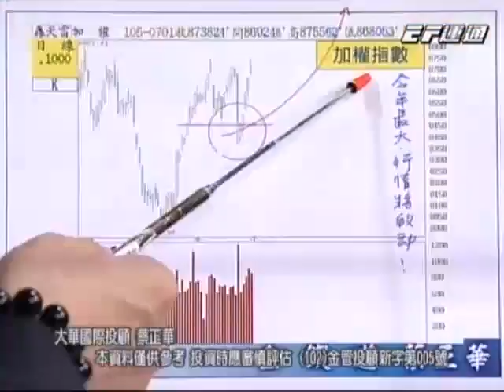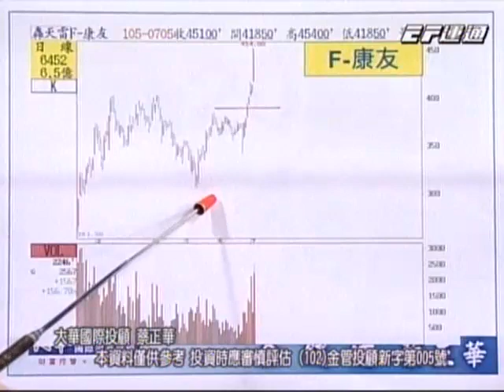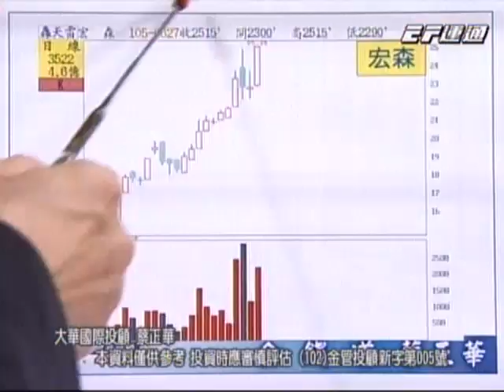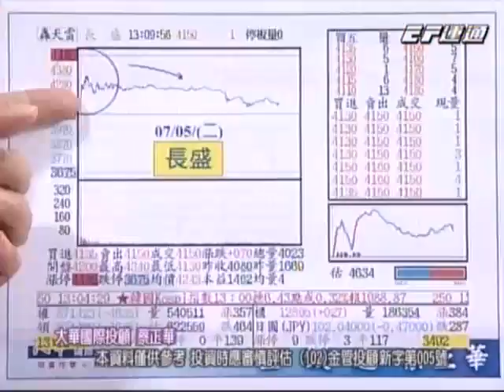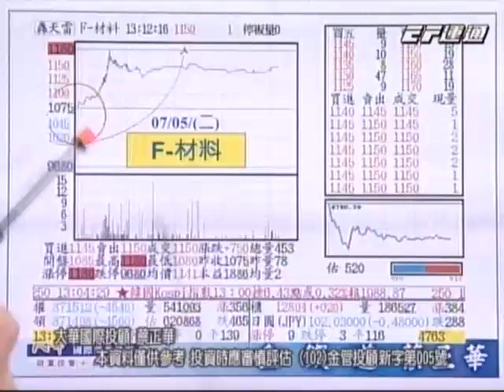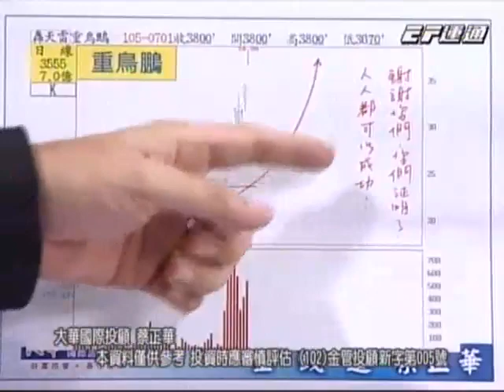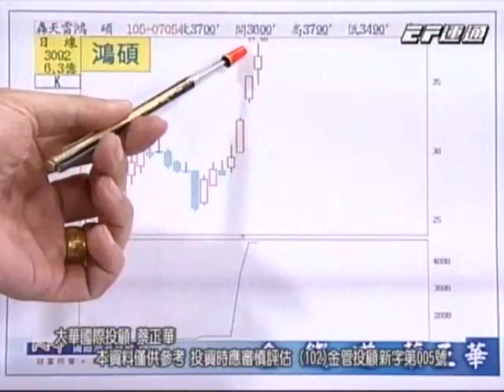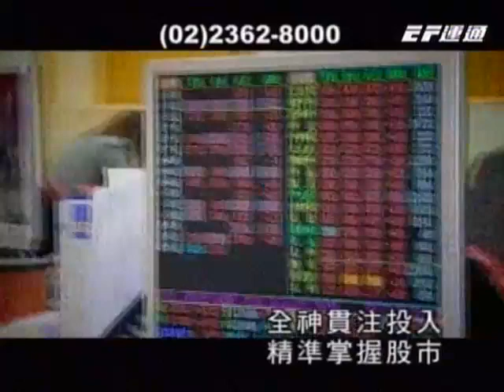20160705 1930 蔡正華 金錢道